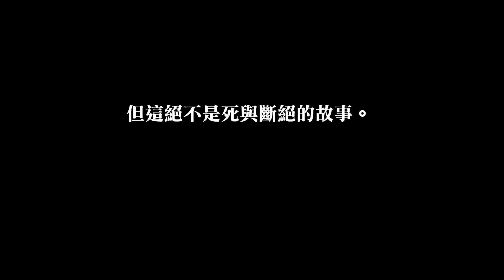【FGO】〔迎春特輯(4)〕引領英靈的路標(END)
總算把這系列完結了…
實際上也才5千多字，果然演出很吃時間（ry
祝大家豬年行大運啦！
【Bgm list】
One Step in Hope - Changbeom Kim
Fate/Grand Order - 芳賀敬太